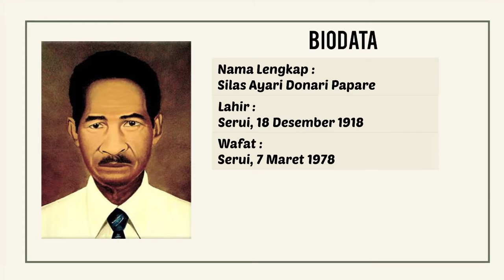Pahlawan Nasional Papua - Silas Papare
Tugas Sistem Multimedia E
Ni Kadek Winda Christy Febriani
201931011